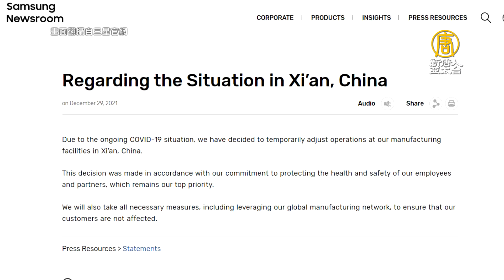記憶體景氣回溫 旺宏盧志遠：徵才無上限因生意很好